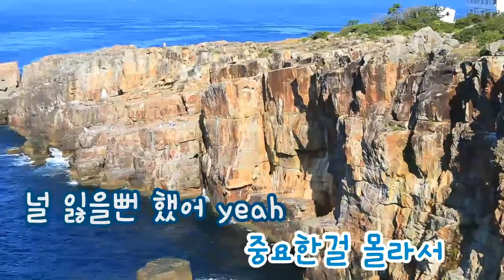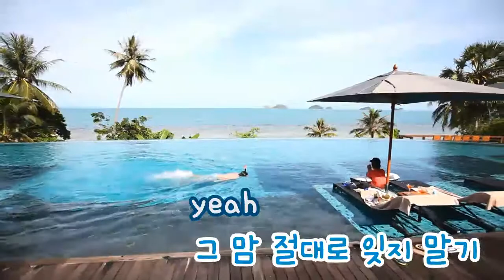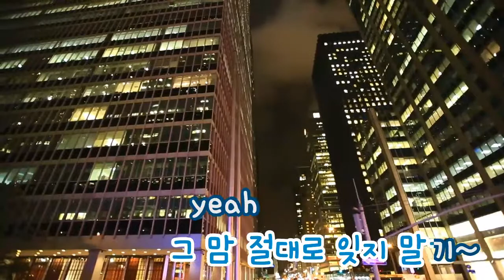[TJ노래방] 약속(6집) - god / TJ Karaoke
Promise - G.O.D -- TJ Karaoke Song NO. 14417
약속 - god -- TJ노래방 곡번호 14417

▶ ZillerSong Mobile : Android/IOS
▶ K-POP STAR Global Package : Android/IOS
▶ TJ TV Karaoke (Korean ONLY) : KT OllehTV , LG U+TV, SK BTV